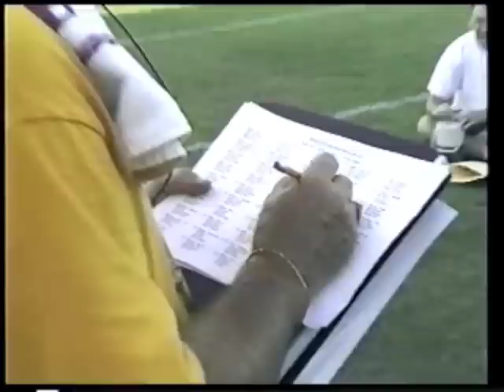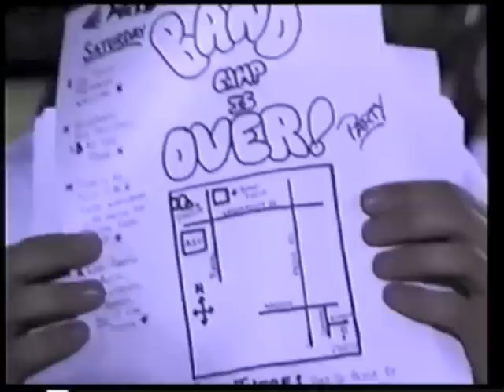ASU Sun Devil Marching Band: More than Music - Part 1/8: Band Camp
A documentary made during and featuring the 1998 Arizona State University Sun Devil Marching Band.  The feature covers the band's season from the beginning of Band Camp, game day activities, the annual ASU Band Day, Homecoming, UofA, Pass In Review, and the end-of-season banquet.  Features interviews with members of the band, instructors, and director Robert "Coach" Fleming.